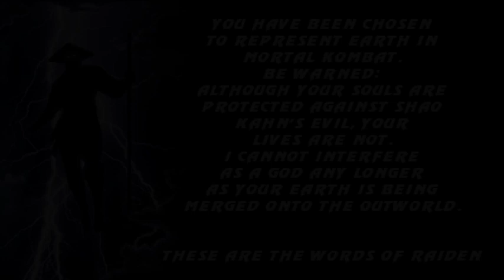MKP by Graubner v1.1 work in progress Nightmare demonstration